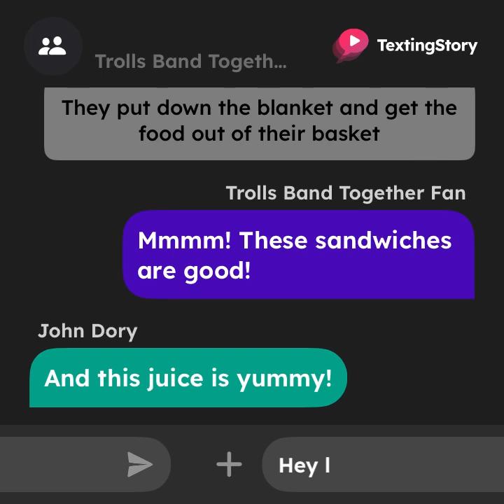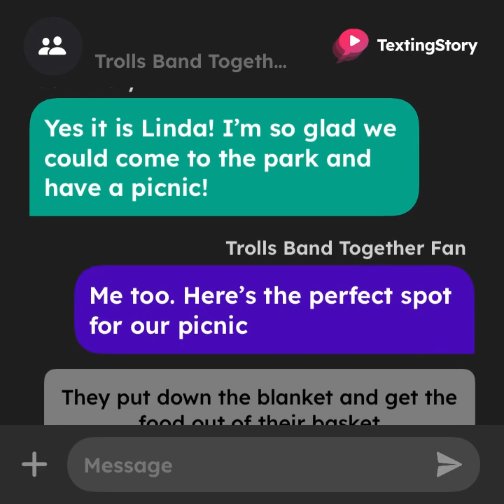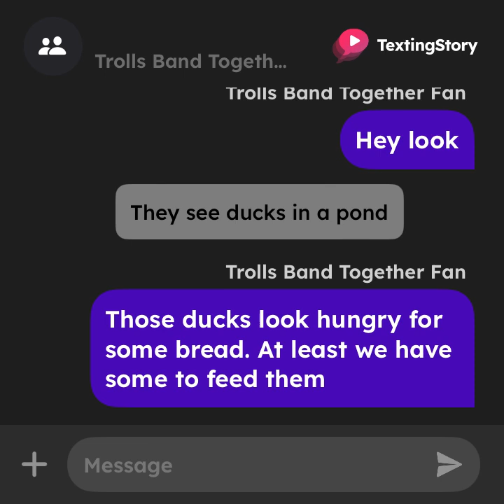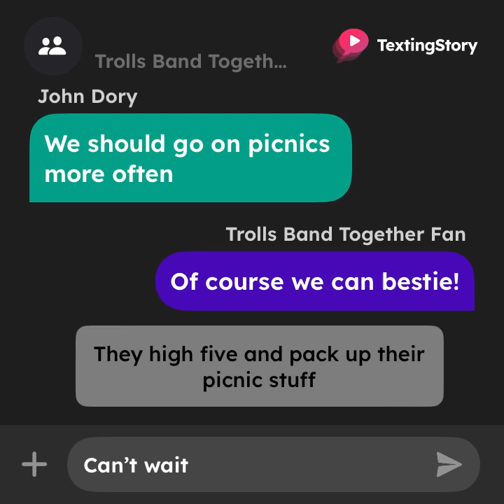Trolls Band Together Fan and John Dory have a picnic and feed the ducks bread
Picnics are fun and so is feeding the ducks